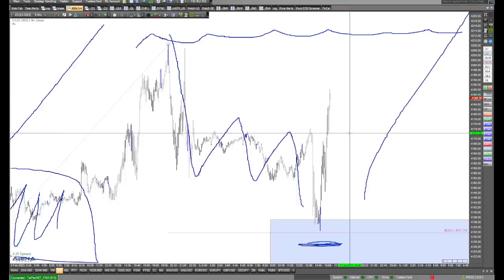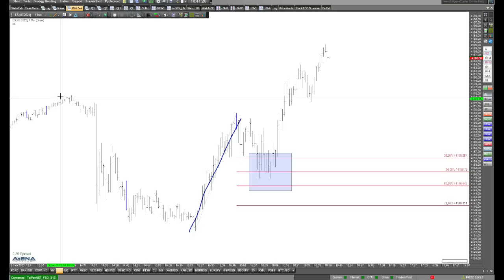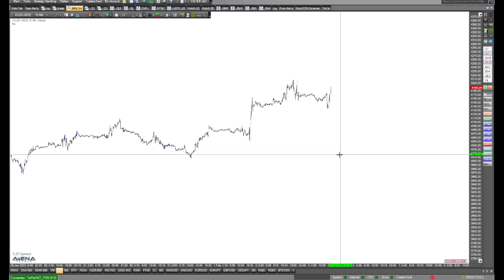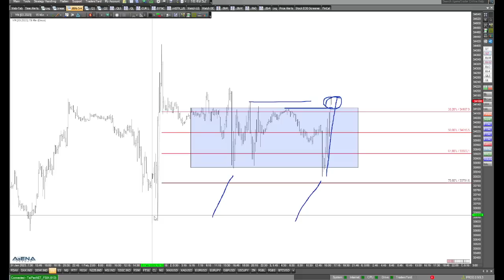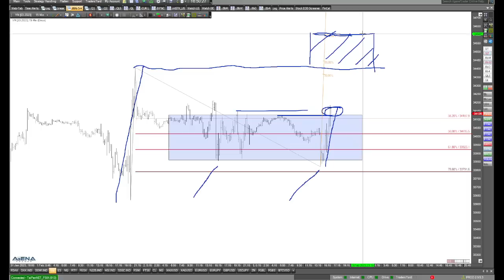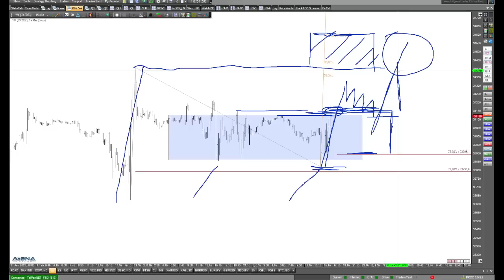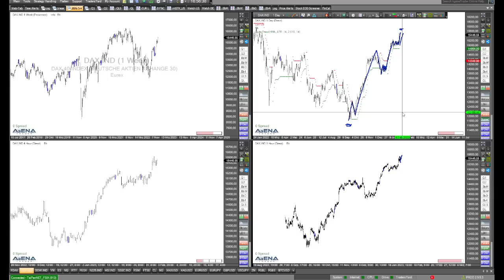Robuste Indizes - weiter bergauf? Fokus auf US-Markt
Die Aktienmärkte zeigen sich robust. Geht es weiter bergauf? In meiner detaillierten Analyse schaue ich vor allem auf die US-Märkte.